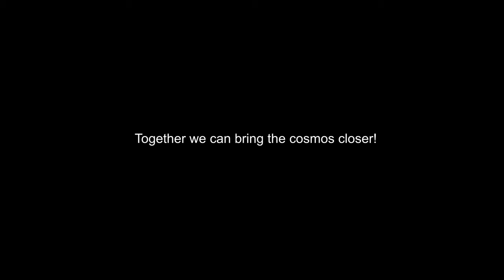Astronomical optics for anybody - project